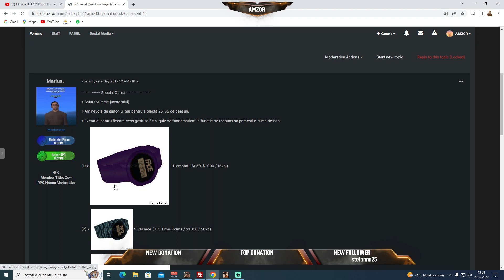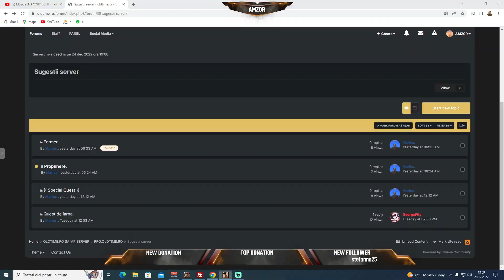INFORMATII DESPRE : RPG.OLDTIME.RO (SA:MP)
▬▬▬▬▬▬▬▬▬▬ஜ۩۞۩ஜ▬▬▬▬▬▬▬▬▬▬▬▬
►DNS SERVER : RPG.OLDTIME.RO
▬▬▬▬▬▬▬▬▬▬ஜ۩۞۩ஜ▬▬▬▬▬▬▬▬▬▬▬▬

▬▬▬▬▬▬▬▬▬▬ஜ۩۞۩ஜ▬▬▬▬▬▬▬▬▬▬▬▬
★Specificatii PC★

╔►⚡Procesor : Intel Kaby Lake, Core i5 7400K 3.0 GHz
╠►⚡Placa De Baza : GIGABYTE GA-Z270X-Ultra Gaming
╠►⚡Placa Video : GTX 1060 6 GB
╚►⚡O.S : Windows 10 PRO x64 Liceenta OEM
╚►⚡RAM : 24GB
 ▬▬▬▬▬▬▬▬▬▬ஜ۩۞۩ஜ▬▬▬▬▬▬▬▬▬▬▬